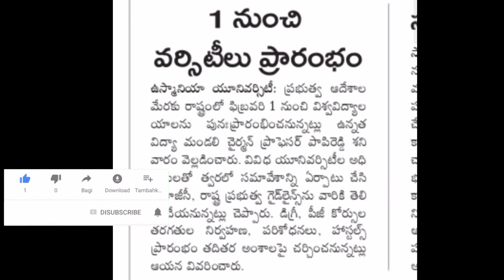Osmania university latest updates 2021 OU DEGREE BTECH BPHARMACY CLASSES,OU HOSTELS REOPEN FEBRUARY1